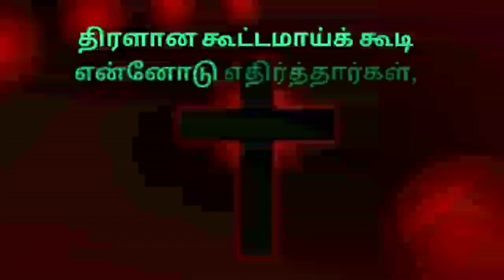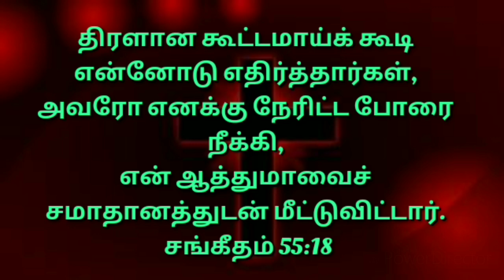Today Bible Verse in Tamil | Tamil Bible Words |11/3/2021